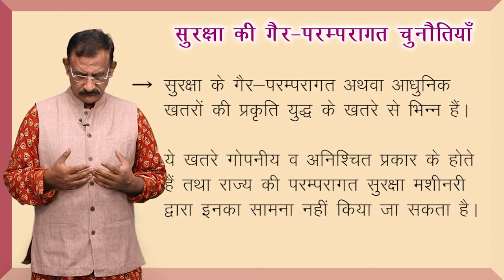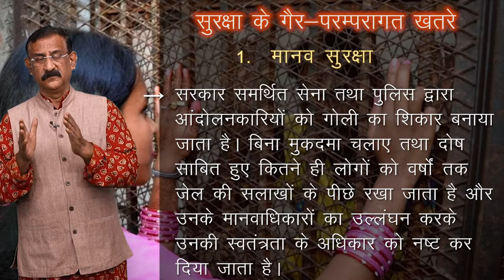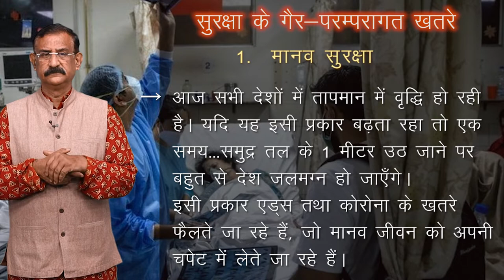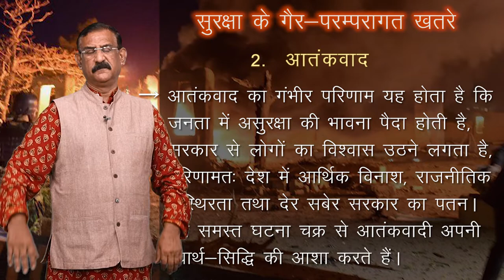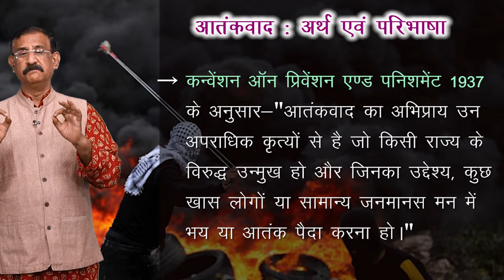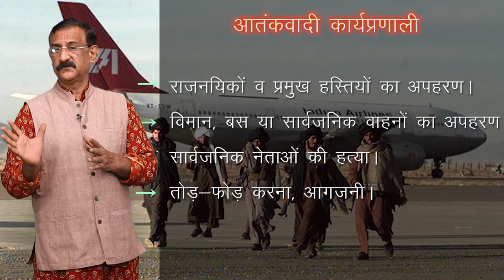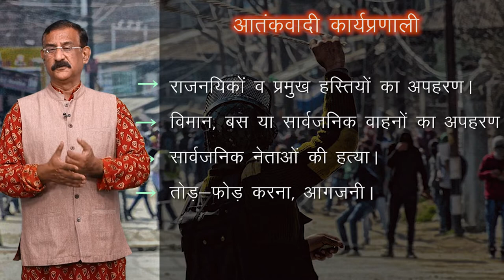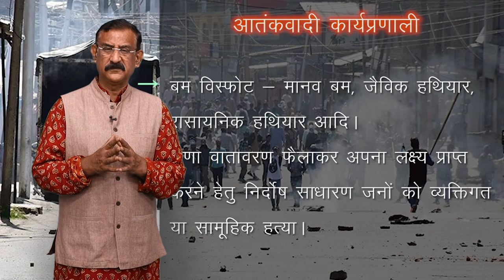CLASS 12th POLITICAL SCIENCE | CHAPTER - SECURITY IN CONTEMPORARY WORLD | समकालीन विश्व में सुरक्षा